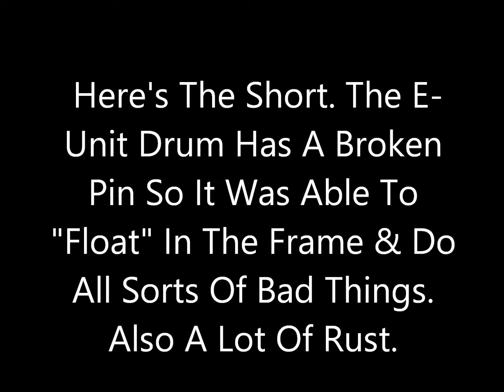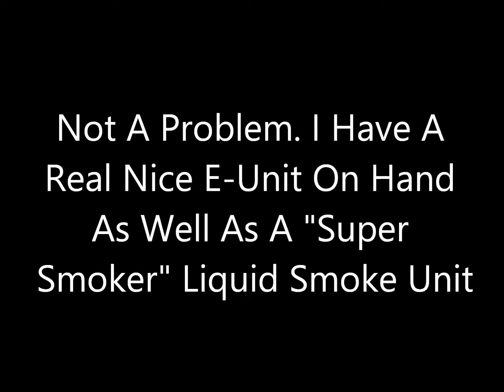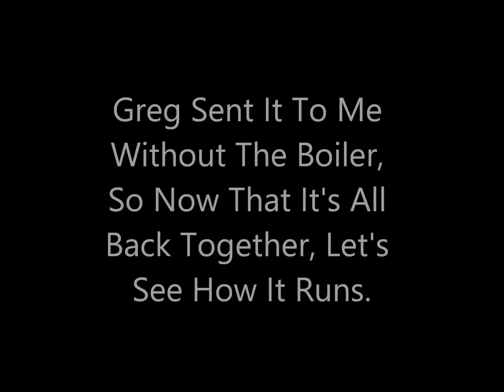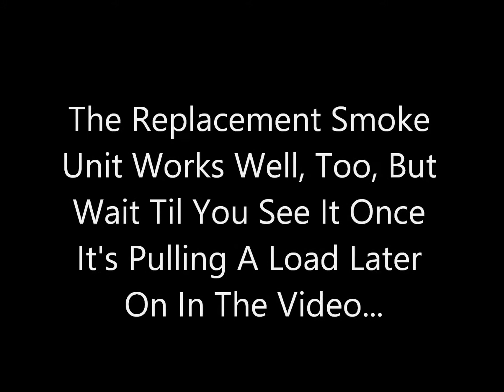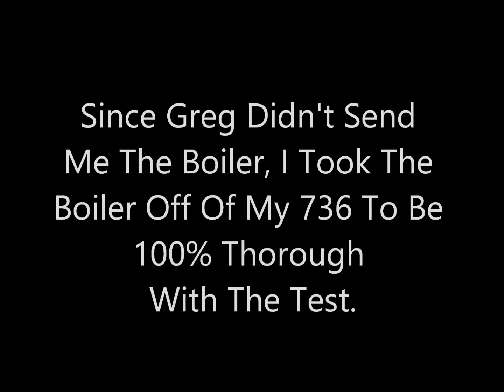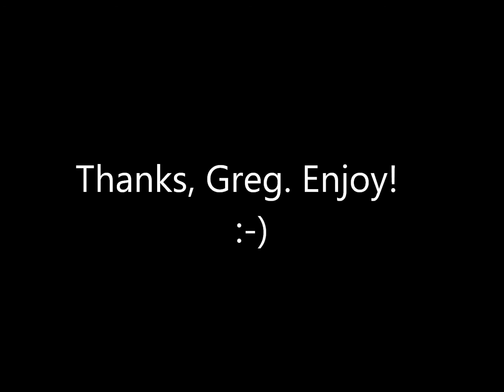Lionel Postwar 736 Service For Greg A.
It needed a new smoke unit and e-unit, new roller, full motor rebuild, cleaned all of the wheels, oiled the axles & rollers, fresh grease on the worm gear, cleaned and oiled the linkage, checked and redid solder joints on the pick-up tab. It now runs like a Swiss watch and smokes like a chimney!